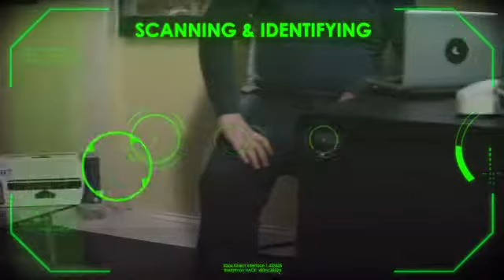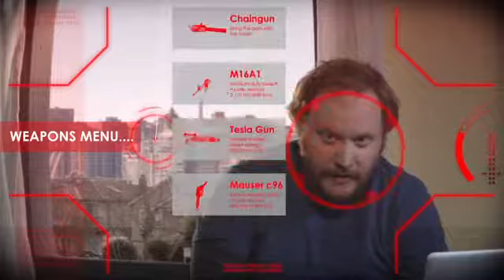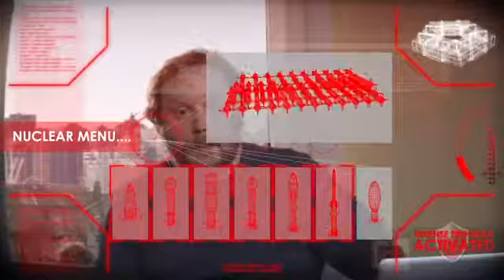Kinect Self Awareness Hack